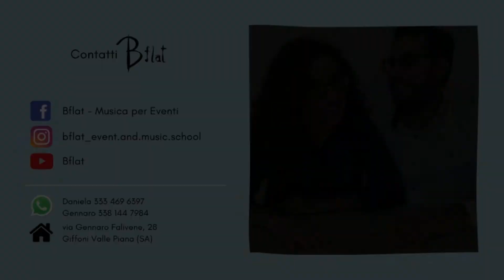Momenti musicali durante il ricevimento | Wedding - Musica matrimonio - Musica per Eventi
Ed eccoci alla terza puntata! Abbiamo scelto la musica ed ora non ci resta che goderne nei vari momenti 🎶.